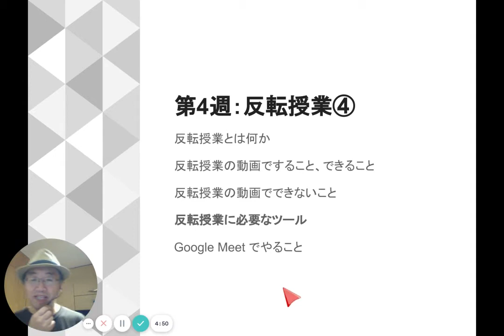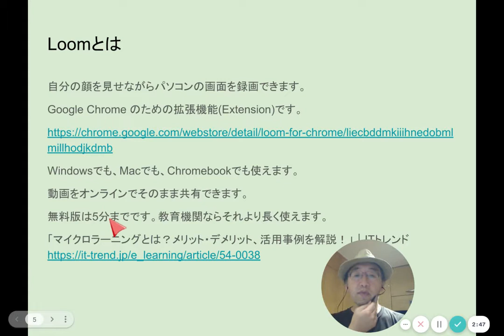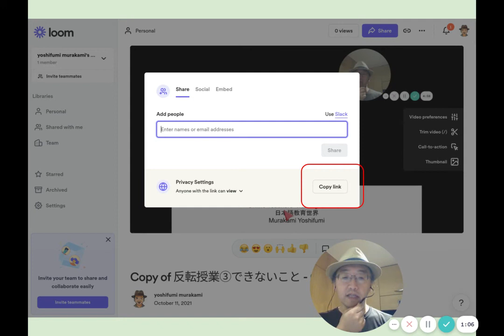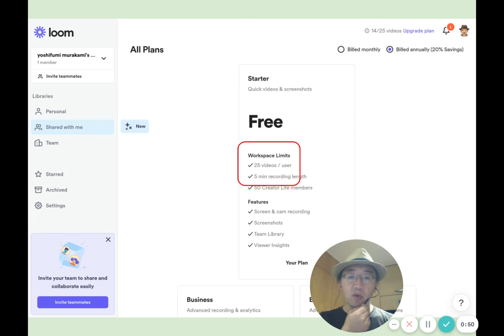反転授業のツール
Google Chrome のための拡張機能(Extension)

「マイクロラーニングとは？メリット・デメリット、活用事例を解説！」｜ITトレンド